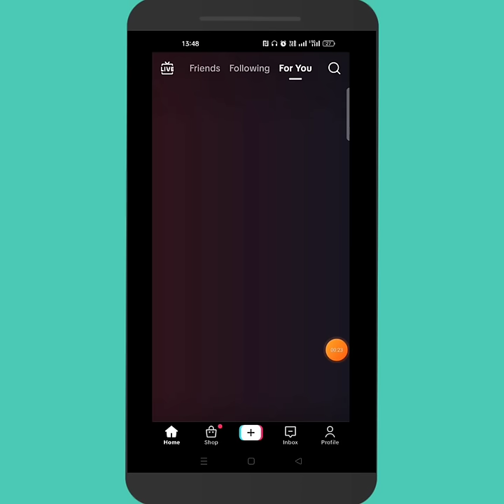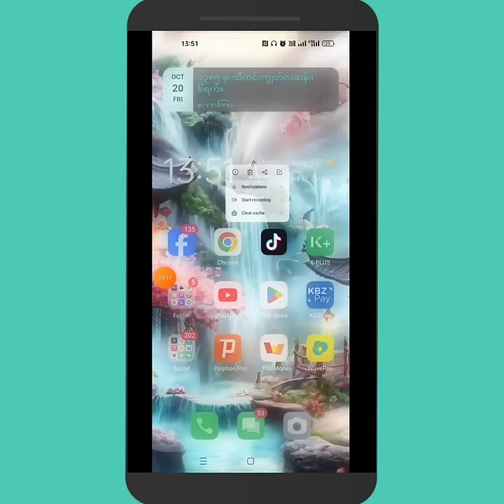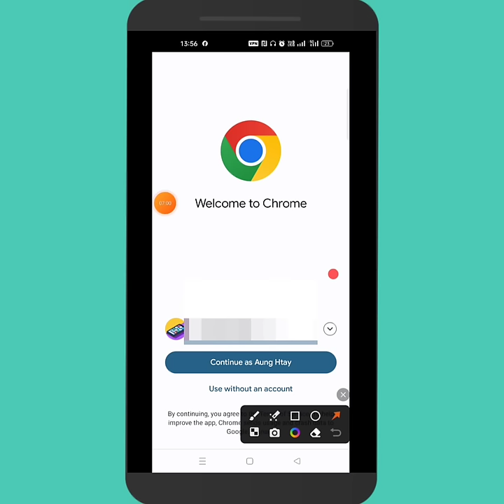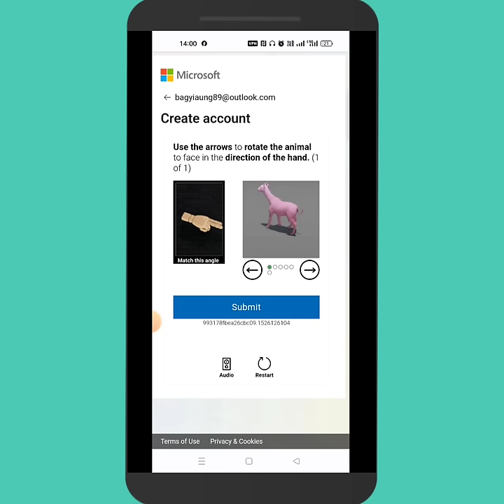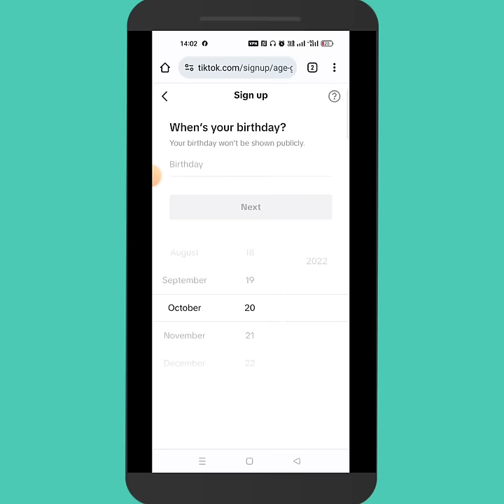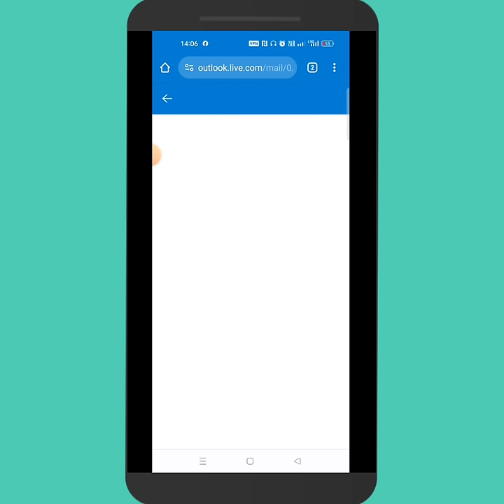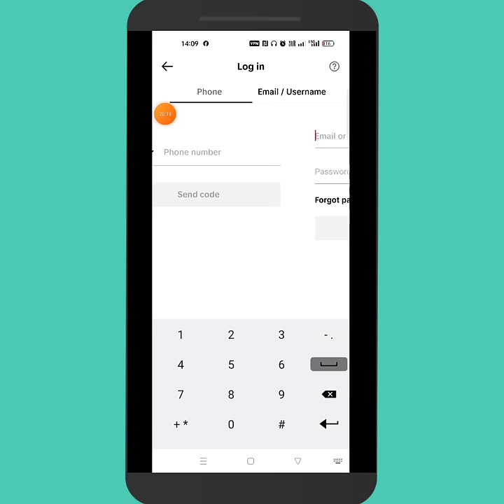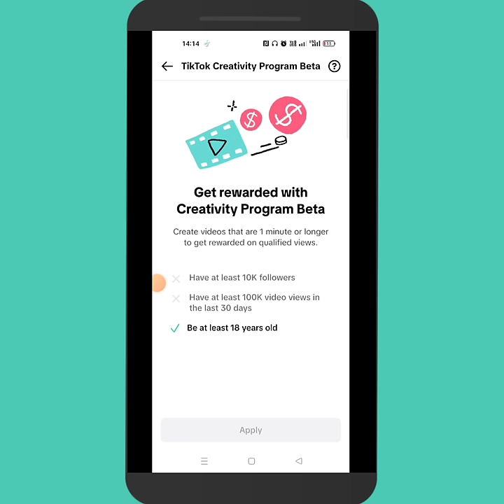ပိုက်ဆံရမယ်TikTokအကောင့်ဖွင့်နည်း / Monetizationလျှောက်လို့ရတဲ့Tiktokအကောင့်ဖွင့်နည်း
အထူးကျေးဇူးတင်ရှိပါကြောင်း.